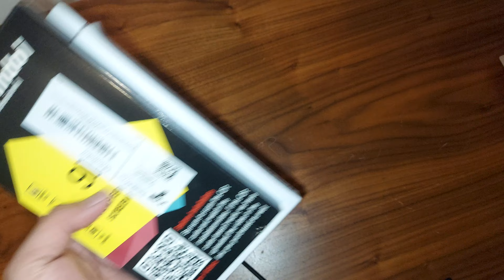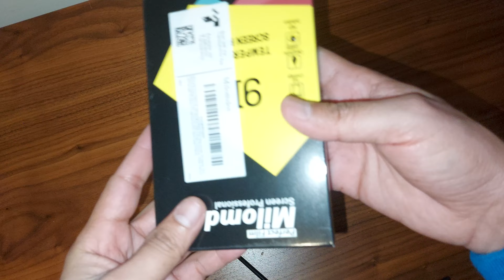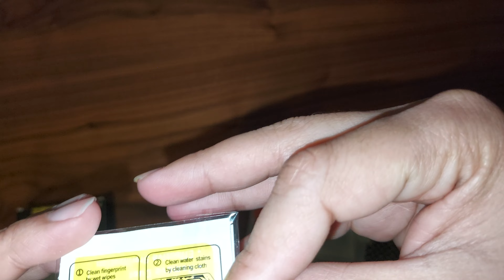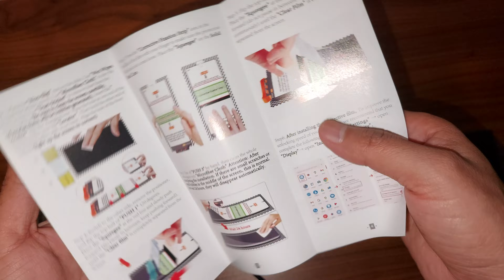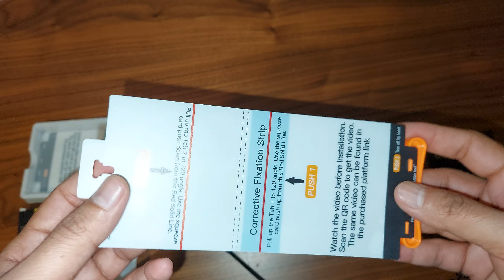Spigen Rugged Armor Designed for Galaxy S23 Ultra Case (2023) - Matte Black | USA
This video has unboxing of Spigen Rugged backcover

US Peoples can buy the back cover from this